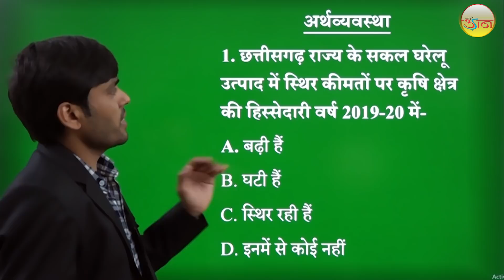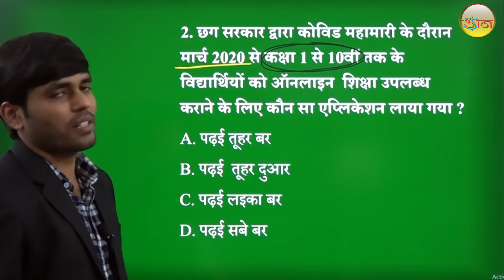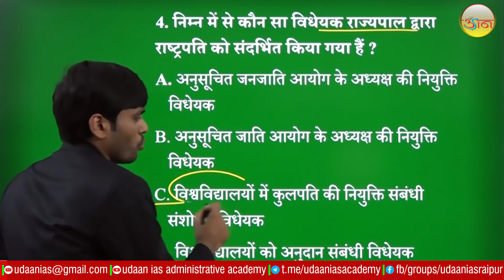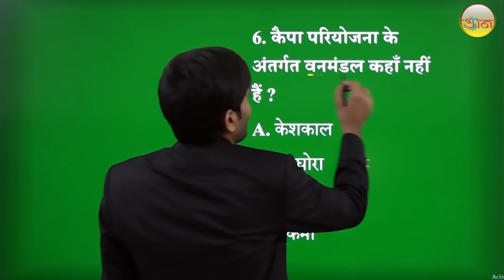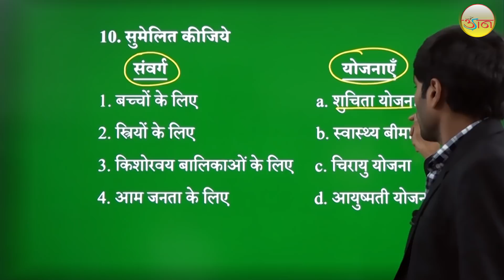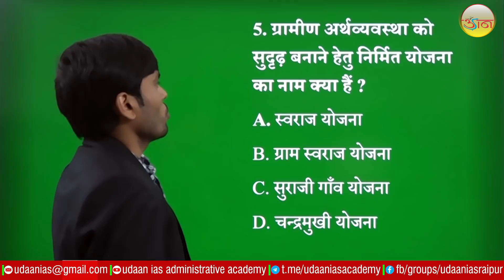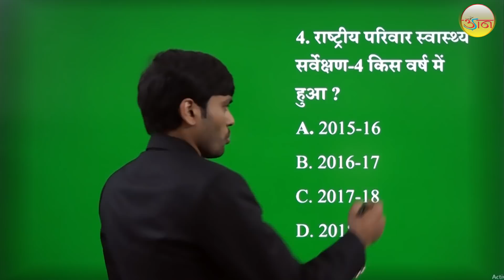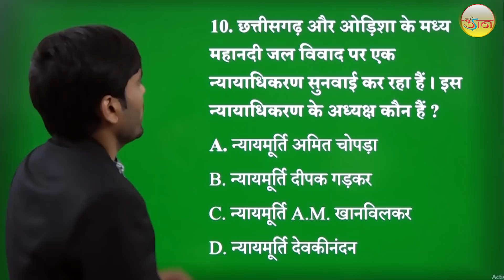अर्थव्यवस्था एवं समसामयिकी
इस श्रृंखला के प्रश्नोत्तरों के PDF प्राप्त करने के लिए join करें -

डेमो सेक्शन में जाकर वीडियो देख सकते हैं।

राज्य सेवा परीक्षा(cgpsc pre),राज्य वन सेवा परीक्षा(ACF/RANGER) के ऑनलाइन टेस्ट सीरीज के लिए नीचे दिए गए लिंक में जाकर रजिस्ट्रेशन कर सकते हैं-